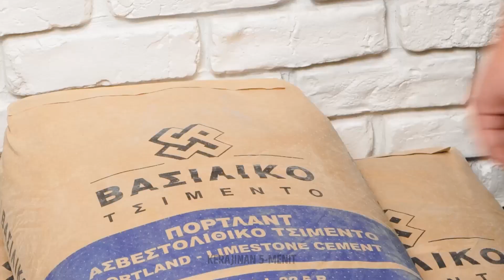Ide Kerajinan Semen 🗿🤩 Ide dan Kerajinan Dekorasi Beton DIY Untuk Interior Bergaya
Temukan kemungkinan tak terbatas dalam bekerja dengan semen saat kami memandu Anda melalui tutorial langkah demi langkah dan berbagi ide kreatif untuk mengubah semen biasa menjadi dekorasi yang luar biasa. Dari tanaman dan vas menakjubkan hingga patung dan tempat lilin unik, kami punya sesuatu untuk setiap penggemar desain 😍

URUTAN WAKTU:
00:02 - Hiasi rumahmu dengan kerajinan semen yang tidak biasa
00:14 - Cara menggunakan botol plastik untuk mendekorasi rumah
01:47 - Kerajinan semen dengan lampu